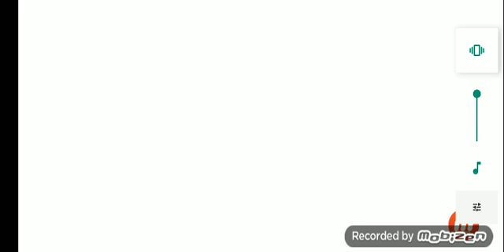Zic zombie city part 1